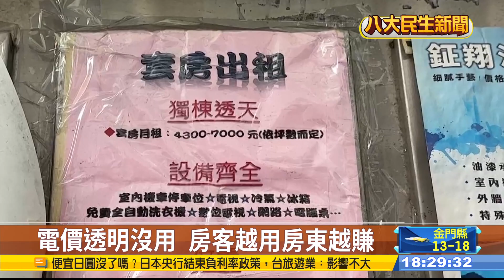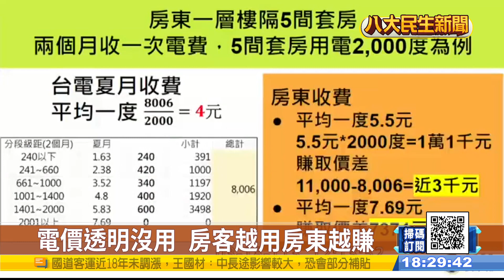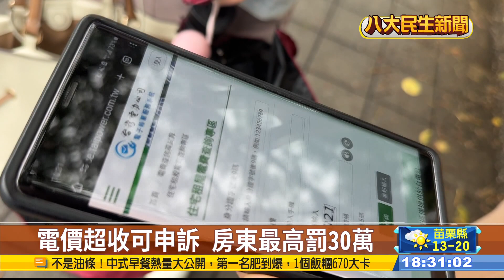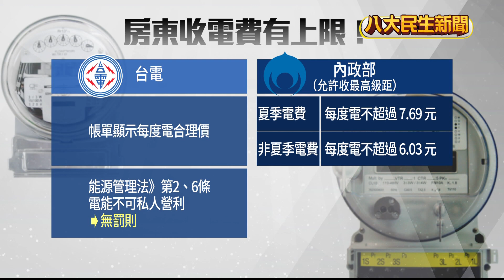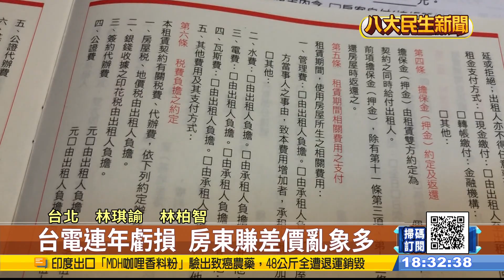電價超收可申訴 房東最高罰30萬 |【民生八方事】| 2024031907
電價又要調漲，雖然政府表示受影響的戶數有限，但根據目前租屋族的現況，不管夏季或冬季，房東每度電，平均都可以多收到3元，等於賺到價差，因此有民代擔心電費漲價後，只會讓房東賺得更多，內政部長林右昌18號面對質詢也覺得不合理，表示將會在一個月內解決這個問題。

即將在四月全面調漲的電價，讓許多人感到壓力，現在房東超收電費問題也被拿出來議論。而事實上目前租客有些方法能自保。因為根據內政部規定，房東在夏季電費期間， 每度電都不能收超過7.69元，非夏季時則不能超過6.03元。要是租客向消保單位申訴，房東沒改善，一次就可能被罰30萬。